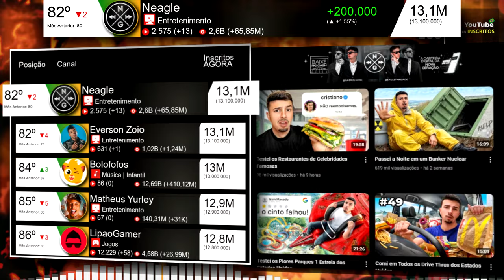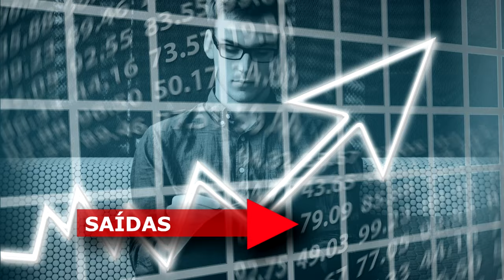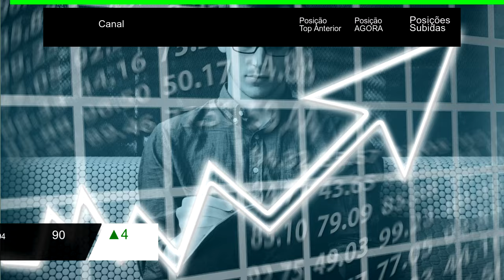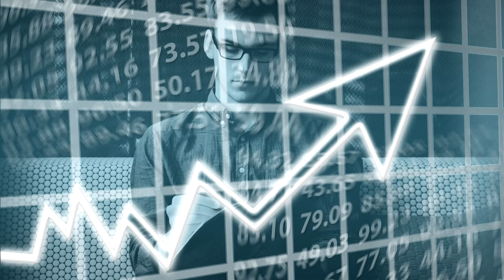OS MAIORES CANAIS DO YouTube Brasil 2024 (Edição de Junho)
Ranking dos 100 canais do YouTube Brasil com mais inscritos, atualizado no último dia de Junho de 2024. No mês de junho, os criadores de conteúdo que mais se destacaram foram: Cacau Haxkar, CazéTV, Anninha, Lucan Pevidor, Maria Clara & JP e Matheus Kriwat. Eles foram os que subiram mais posições ou os que ganharam mais inscritos no mês.
Entre os 100 maiores criadores de conteúdo para YouTube estão youtubers, músicos e empresas. Será que o seu youtuber favorito está no TOP 100? Assista e fique sabendo!!!

► CAPÍTULOS
00:00 TOP 100 MAIORES CANAIS DO YouTube Brasileiro
Junho terminou com Netflix Brasil na posição 100 com 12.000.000 inscritos.

01:15 TOP 50 MAIORES CANAIS DO YouTube Brasileiro
Dentro do TOP 50, Zé Neto e Cristiano e O Reino Infantil estão empatados na posição 50, com 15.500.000 inscritos.

01:51 ENTRADAS E SAÍDAS
Este mês, nenhum canal entrou no TOP 100.
MILENINHA, que no mês anterior estava na posição 100, saiu agora do TOP 100.

01:58 TOP 25 MAIORES CANAIS DO YouTube Brasileiro
Na posição 24, os canais Gusttavo Lima Oficial e Canal Canalha têm 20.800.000 inscritos cada.

02:25 SUBIDAS E DESCIDAS
Cacau Haxkar, CazéTV, Anninha, Gabrielmiranda_ofc, João Caetano e Bolofofos foram os canais que subiram mais posições em relação ao mês anterior.
Matheus Yurley, Everson Zoio, MAIKI021, LipaoGamer, Refúgio Mental, Piuzinho, Brancoala, Parafernalha, Troom Troom PT e Luan Santana foram os canais que desceram mais posições em relação ao mês anterior.

03:06 TOP 10 MAIORES CANAIS DO YouTube Brasileiro
No TOP 10, não aconteceram mudanças de posição.

03:31 MAIORES CRESCIMENTOS E DECRESCIMENTOS
Os canais que ganharam mais inscritos no mês foram Cacau Haxkar, Anninha, Lucan Pevidor, Maria Clara & JP e Matheus Kriwat.
Este mês, nenhum canal perdeu inscritos.

► NUMERAÇÃO DO RANKING
Canais com o mesmo número de inscritos recebem a mesma posição no ranking e depois as posições seguintes ficam em branco. O número de posições que ficam em branco é uma a menos do que o número de canais que ganharam o mesmo número de inscritos.
Por exemplo, no caso de 4 canais, em que 2 têm o mesmo número de inscritos (400 inscritos), a posição de cada canal é:
1º Canal_1 500 inscritos
2º Canal_2 400 inscritos
2º Canal_3 400 inscritos
4º Canal_4 300 inscritos

► FONTE DOS DADOS
- Número de inscritos, visualizações e número de vídeos, obtidos do YouTube, nos últimos minutos de Junho de 2024, no horário de Brasília - Distrito Federal, Brasil (GMT-3).
- Cálculos e ranking feitos por i000313.